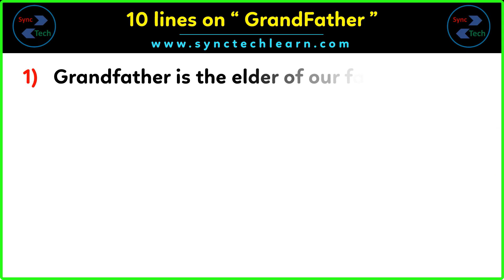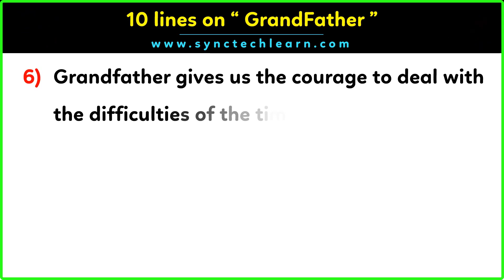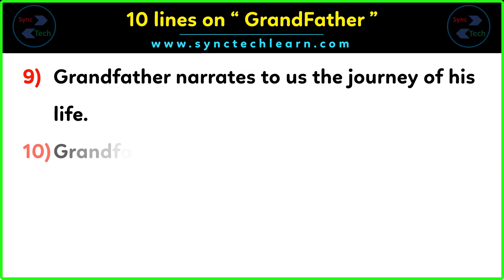10 Lines about Grandfather in English | Short essay on Grandfather | Few lines about Grandfather